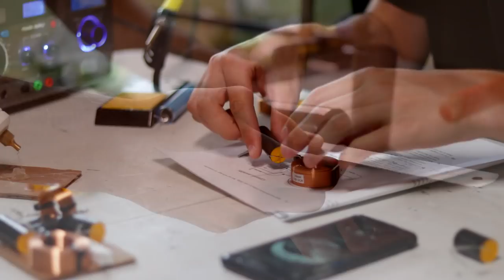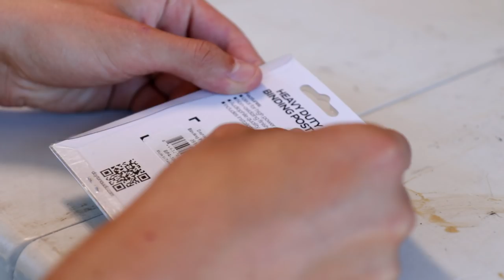Dayton Audio C-Note Bookshelf Speaker Kit Build!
Parts Express sent out their C-Note kit for me to build! What are your opinions on them?

Add me on Snapchat: Doublsmm
Add me on Instagram: Doublsmm